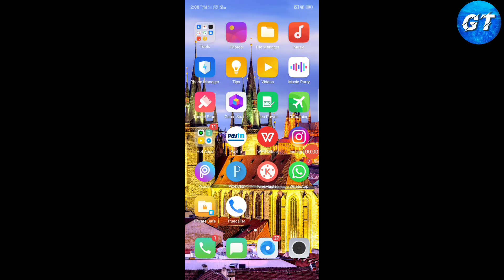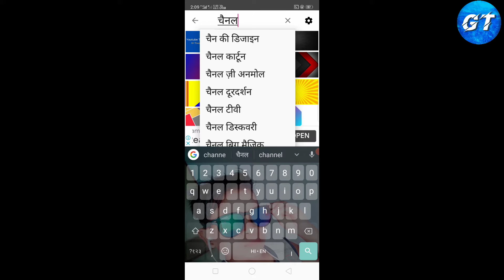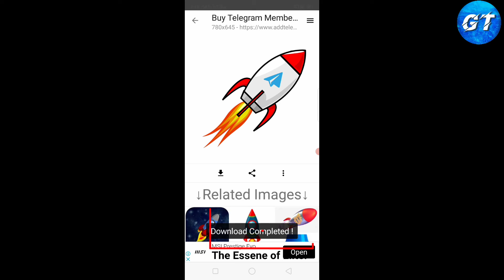How To Download free HD Background for YouTube Thumbnail । GAGAN RAAJ TECH 2021 ।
Hi

How To Download free HD Background for YouTube Thumbnail।

How-to
# Download

GAGAN RAAJ TECH